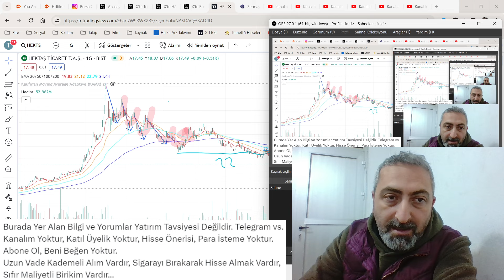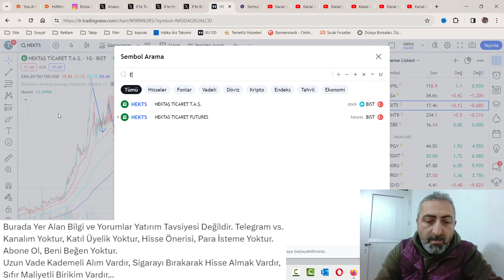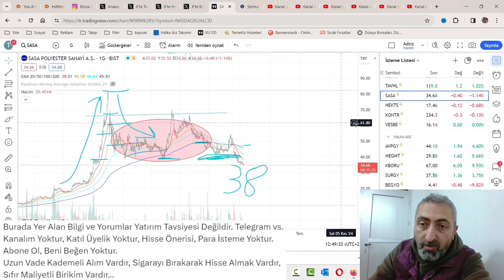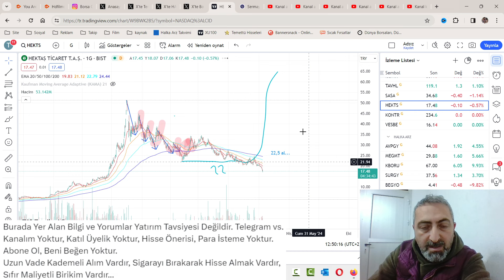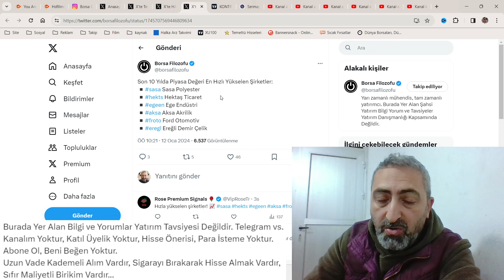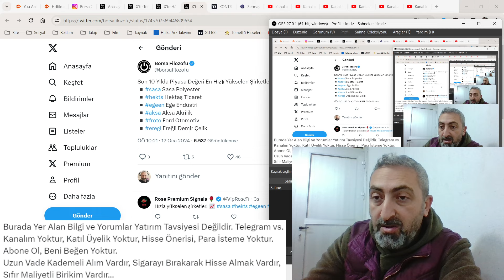10 Yılda Piyasa Değeri En Hızlı Yükselen Şirketler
10 yılda piyasa değeri en hızlı yükselen şirketler yükselirken lay lay lom düşerken maalesef berbat hisse...